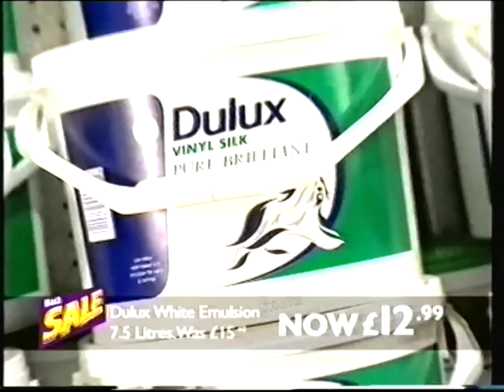UTV Ad Break Xmas Day 1997 (5)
You are watching a UTV ad break recorded during Home Alone 2 on Christmas day 1997 ripped from an old VHS tape.

Adverts shown are: Nissan Micra, PC World, Club Orange, Belmont Photo Servicing, Royal Mail, Allied Carpets At Texas Homebase, B&Q, Tesco, O'Hare & Co (slide advert) and Bishops Coleraine (slide advert).